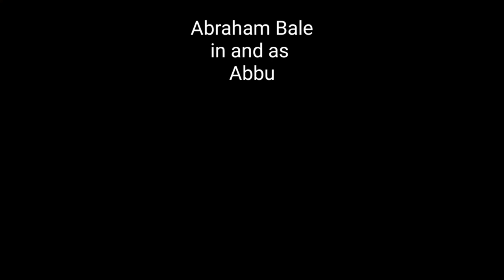Rozdaaron par lockdown ka prabhav|short film|Abraham Bale|Shane Hansen Nathaniel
This video is about the struggle faced by daily waged person while this lockdown due to Covid-19 crisis.